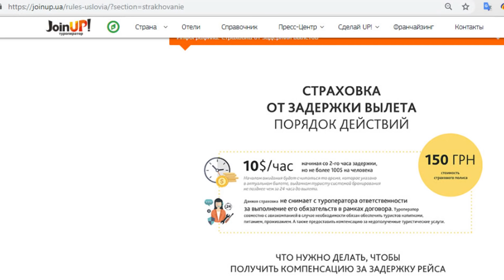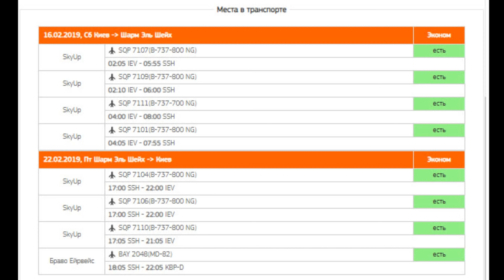Горящий тур. Джоин ап. Скай ап. Бесплатная гостиница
Неожиданно удивлен! Скай ап вместе с туроператором Джоин ап , в связи с переносом времени вылета, предоставили туристам гостиницу, что бы туристы не сидели в аэропорту несколько часов в ожидании своего рейса.